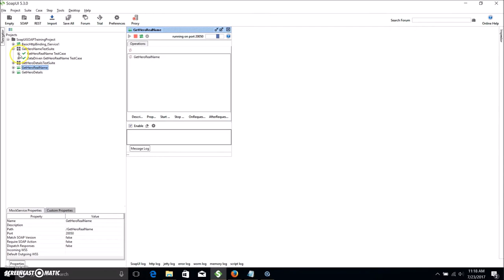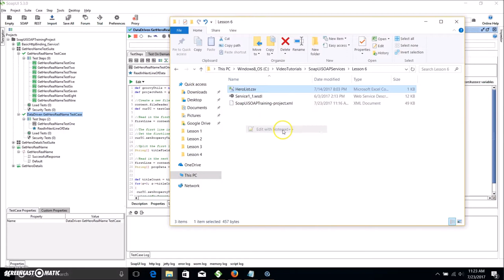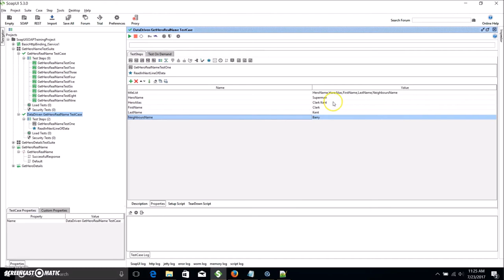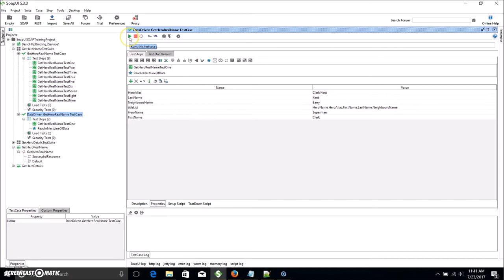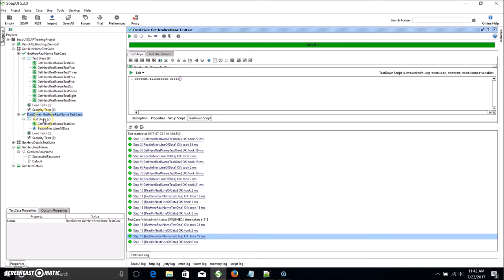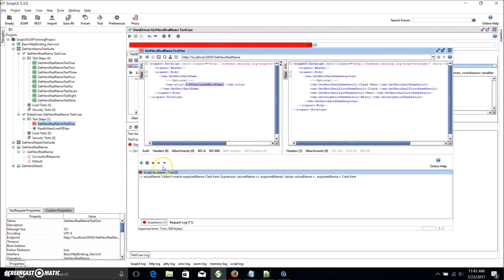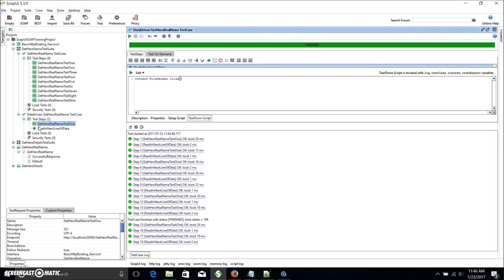SoapUi Soap Service Testing Video Six - Creating Data Driven Tests With Groovy and CSV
This SoapUi tutorial video is video six of a series of videos around using SoapUi to test Soap Services and how to use it to build powerful tests. Video Six demonstrates how to create data driven tests just using groovy and csv files. This allows for easier, more maintainable tests as it reduces the amount of different test requests being used. To follow along with the video you can download a copy of the SoapUi project and WSDL files
Perfect for Test Analysts, QA's and anyone with an interest to learn how to use this tool.